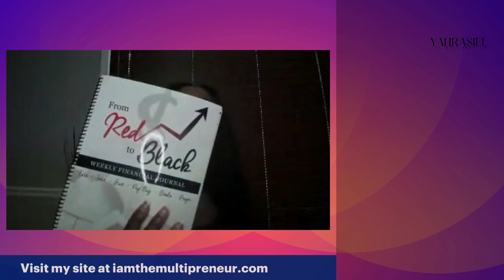Money Monday: Money Mindset Series Part 2. Do you know who you are?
Each and Every Monday we talk about Money.

Watch this video as we dive into the Money Mindset